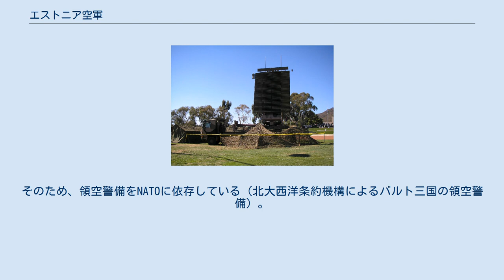エストニア空軍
エストニア空軍（エストニアくうぐん、エストニア語:Eesti Õhuvägi）はエストニアにおける空軍組織。
現在のエストニア空軍は1991年に再設立されたものであり、作戦機は有していない。
 第一次世界大戦後にエストニアが独立すると、それに伴い、空軍も設立された。
最初の空軍の設立は1918年11月21日のことである。
1930年代には130機の航空機を有していた。
その後、ソ連による併合時期やナチス・ドイツに占領されていた時期には空軍を有しておらず、それぞれの国家の部隊がエストニアに駐留、あるいはそれぞれの国家によってエストニア人部隊が編成された。
 1991年にソ連より独立すると、12月16日にエストニア空軍も再設立された。
装備としては東欧・旧ソ連製のものを継承している。
2004年にエストニアは北大西洋条約機構（NATO）に加盟したこともあり、作戦体系を西側のものに変更する必要が生じている。
なお、2007年現在、エストニア空軍は練習機（軽攻撃機・COIN機を兼ねる）と連絡機、ヘリコプターのみを有しており、本格的な作戦機は保有していない。
そのため、領空警備をNATOに依存している（北大西洋条約機構によるバルト三国の領空警備）。